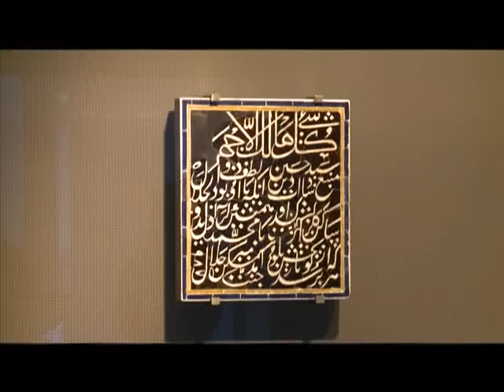Visite du Président Alassane Ouattara au musée du Qatar